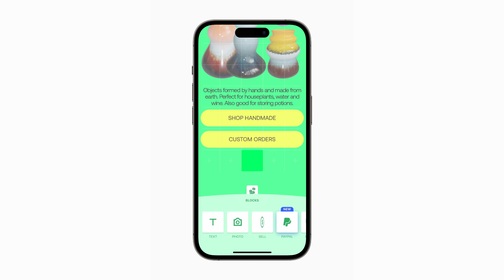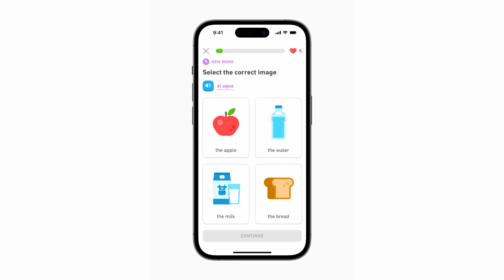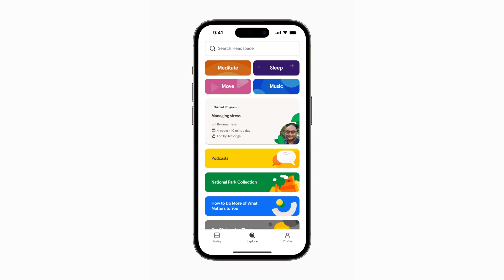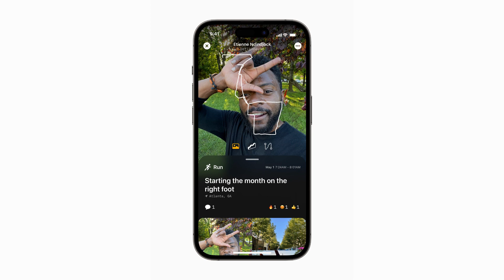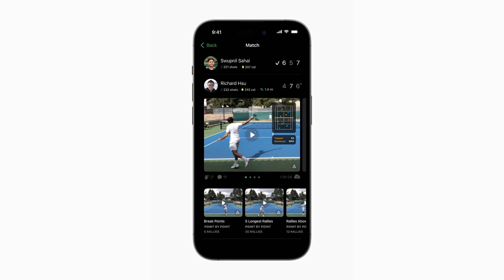Apple announces winners of the 2023 Apple Design Awards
UPDATE